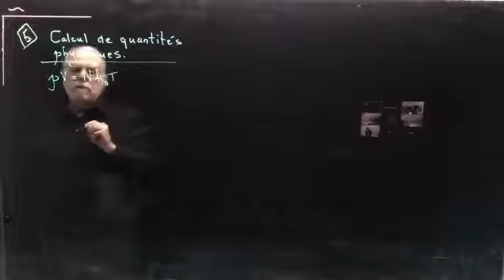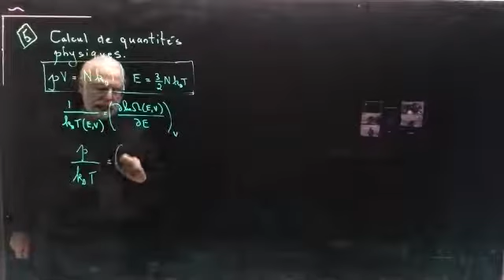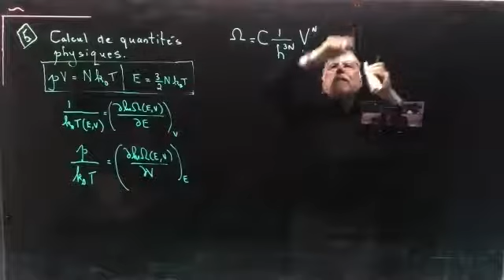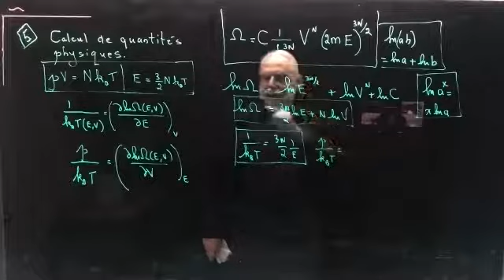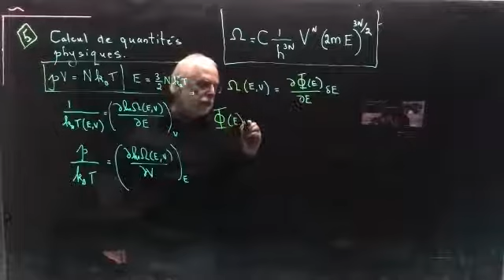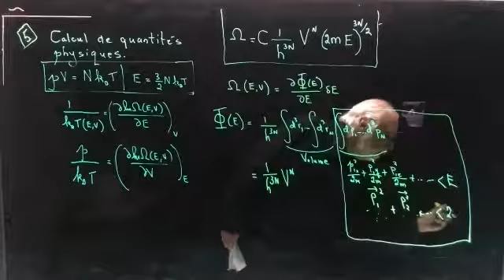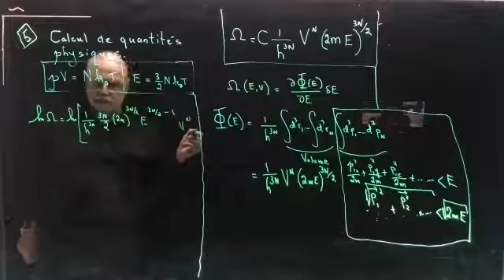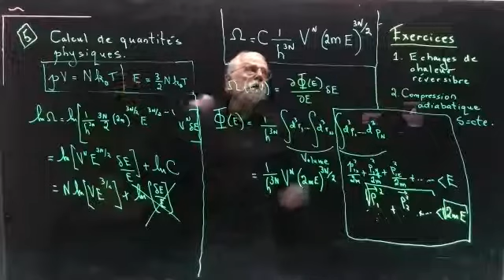Cours 16 b Calculs statistiques de quantité thermodynamiques, gaz parfaits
3.5 Calcul statistique de quantités thermodynamiques
   3.5.1 On peut calculer l’entropie pour les gaz parfaits et en déduire E = 3N/2 kBT et pV = NkBT